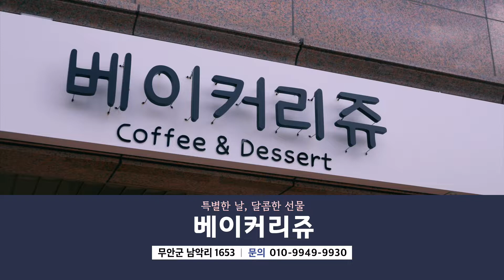[함께가게CF] 전남 무안군 베이커리쥬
상호 : 베이커리쥬
주소 : 무안군 삼향읍 남악5로60번길 9-14 1층
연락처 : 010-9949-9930